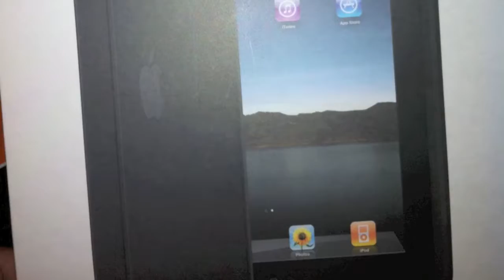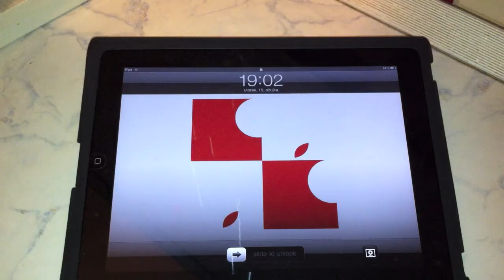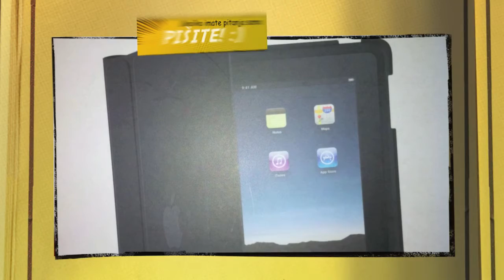iPad case recenzija review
Kratka recenzija Apple-ovog iPad case-a!
Ukoliko imate kakva pitanja ili komentare samo pišite!